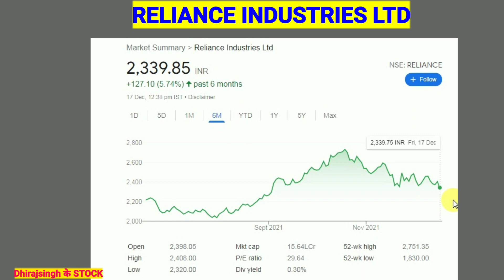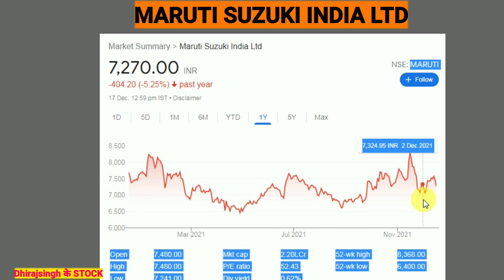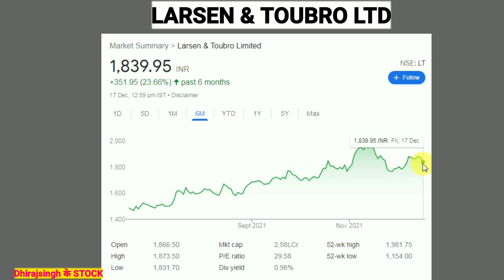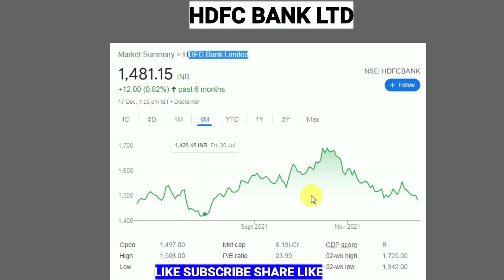क्या करें , क्या खरीदें , STOCK MARKET गिर रहा है , नजर रखें 4 STOCKS पर FOR INVESTMENT , MARKET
In This video , Stock market गिर रहा है , क्या करें , क्या खरीदें , के बारे मैं चर्चा है , 4 Stocks for investment , Portfolio stocks , analysis by dhirajsingh stock

क्या करें , क्या खरीदें , नजर रखें 4 STOCKS पर FOR INVESTMENT , STOCK MARKET गिर रहा है , MARKET

Share market invest
Market strategy
Market

Stock market
Share market
Market

RELIANCE share price analysis ,

Maruti Suzuki stock price analysis ,

LARSEN TOUBRO LTD SHARE PRICE TODAY ,

Hdfc bank ltd share price analysis ,